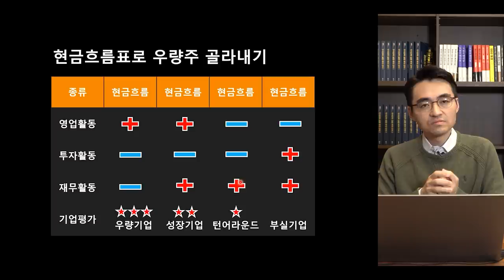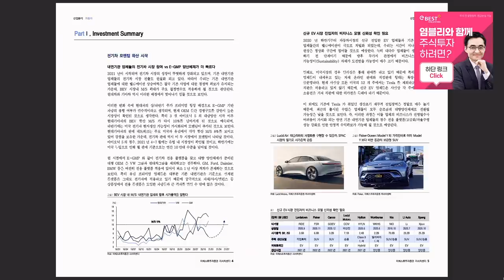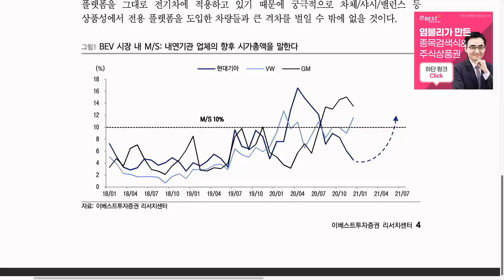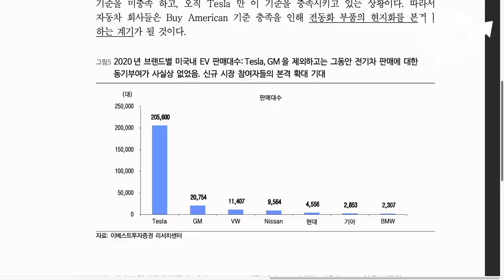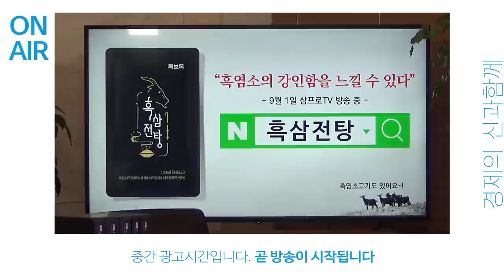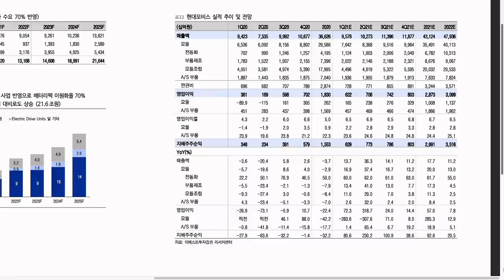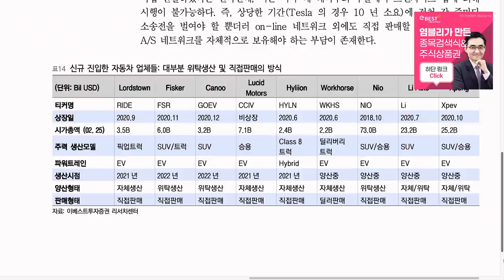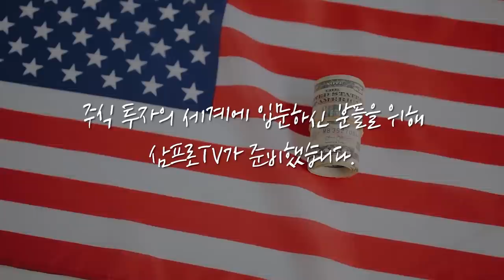[심층 인터뷰] 독보적인 테슬라.. 점유율의 점진적 하락은 자연스러운 현상? f.이베스트투자증권 유지웅 연구위원